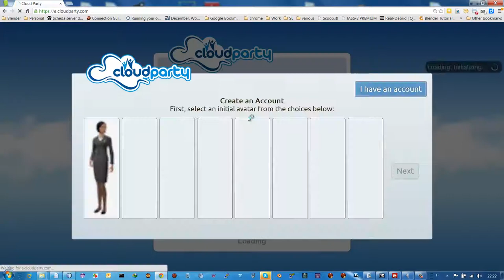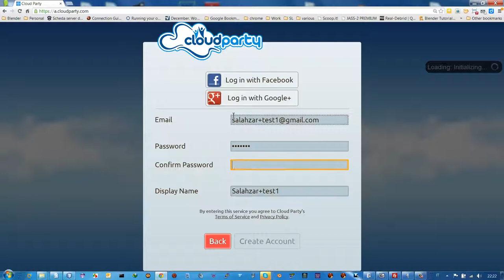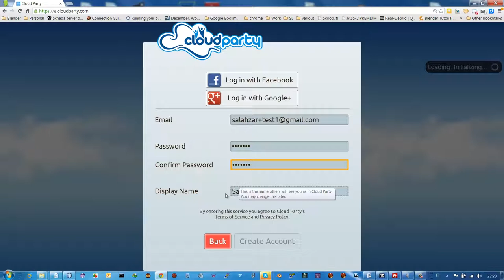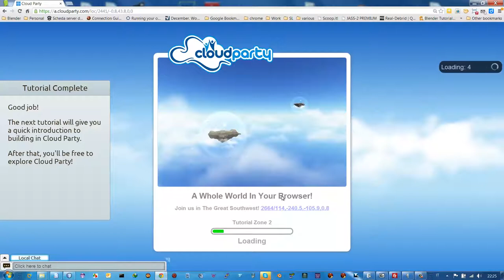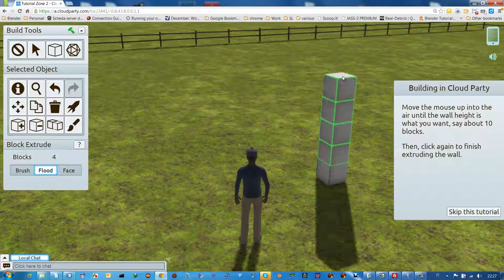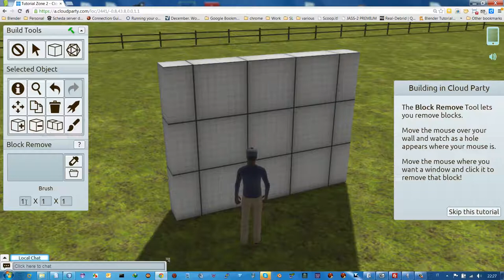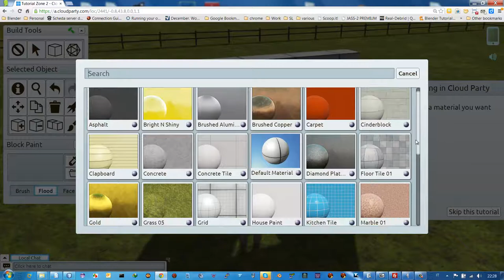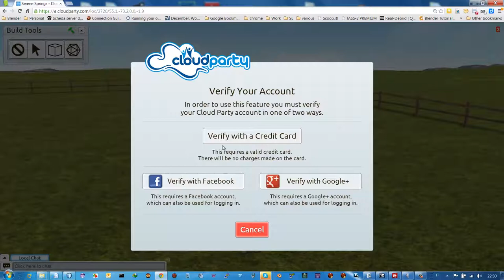Tutorial di uso cloudparty Parte 1: Come si entra come guest e primissimi passi